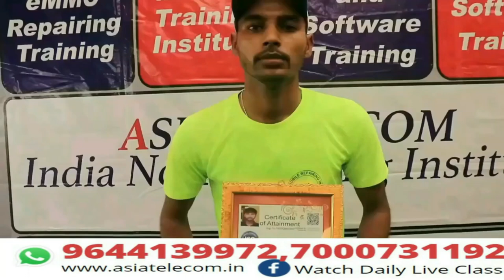दोस्तों – अगर आपको CPU IC लगाने में दिक्कत हो रही हैतो यह video में सीख सकते हो